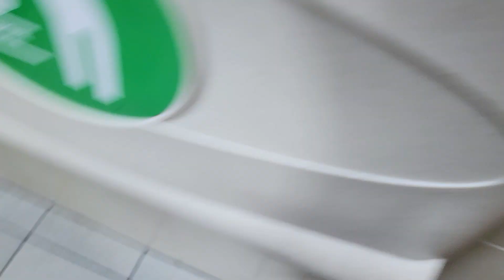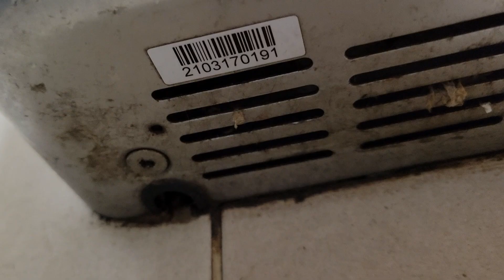Lovair Airfury C1s At McDonald's In Hengrove, Bristol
Build Date (Gents Dryer): 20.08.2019
Build Date (Disabled Dryer): 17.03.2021
Personal Rating: 8/10